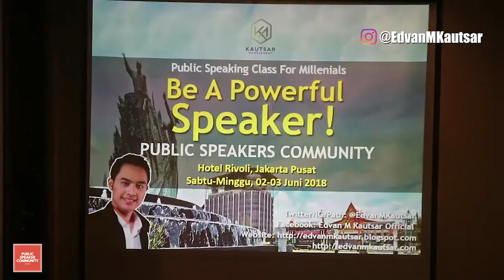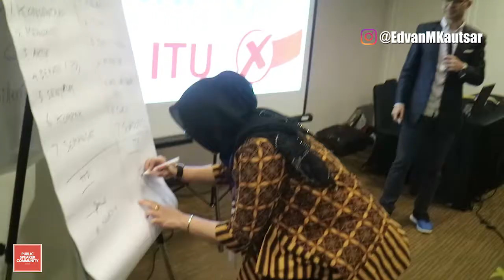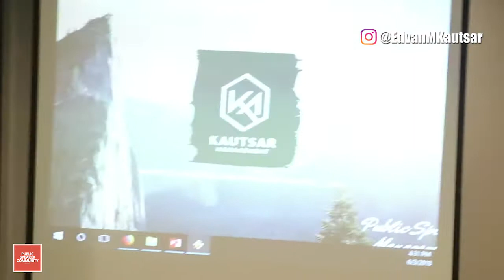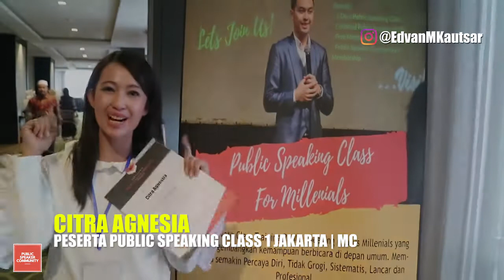Cara Berani Berbicara di Depan Umum | Pelatihan Public Speaking Motivator Indonesia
Cara Menghilangkan Gugup Bicara Depan Umum | Pelatihan Public Speaking Motivator Training Motivasi
PUBLIC SPEAKING CLASS FOR MILLENNIALS 1 JAKARTA 02-03 JUNI 2018 SERUUU BANGEET.
Semua peserta hebat-hebat, semangat banget dan pastinya sekarang berani bicara Pd tanpa grogi dan sistematis.
Ada yang jadi MC, HOST, MOTIVATOR, TRAINER, STORY TELLER dll.
Mereka juga tidak hanya berasal dari Jakarta. Tapi dari Bogor, Sukabumi, Purwodadi, Kuningan bahkan Samarinda Kalimantan Timur!!
2 hari kebersamaan bener2 gak kerasa yaa.
Dan semua peserta sekarang resmi tergabung menjadi keluarga besar PUBLIC SPEAKING COMMUNITY.
Saya akan terus mentoring sampai semua bisa menjadi pembicara yang profesional! .

Semua peserta pun boleh ikut Training ini berkali-kali seumur hidup. Keren banget kaaan..!?
Kamu mau ikut Public Speaking Class batch berikutnya?
Yang mau comment dibawah bilang 'mau' yaaa..
Segera hadir kelas berikutnya di JAKARTA, MEDAN, BALIKPAPAN, SOLO, PALEMBANG dan KOTA LAINNYA.

VLOG UMROH - UMROH Bareng Motivator Indonesia Edvan M Kautsar